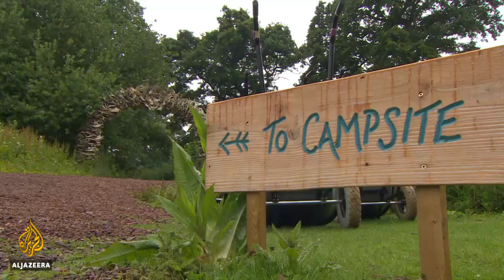Green farming in UK: Wild farm lets livestock roam free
Pesticides and intensive farming often harm the environment.
But a farm in southern England is taking a different approach. They call it “wilding”, effectively leaving the land to grow and livestock to roam free.

Al Jazeera's Laurence Lee reports from Sussex.